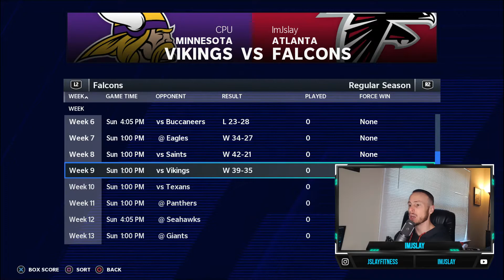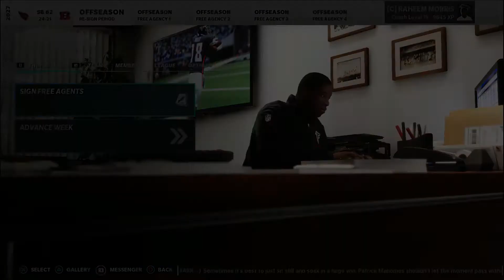REBUILDING THE ATLANTA FALCONS EP. 8 | JAYLEN WADDLE DOMINATES & WE ARE BACK! | MADDEN 21 FALCONS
*Give the video a rating